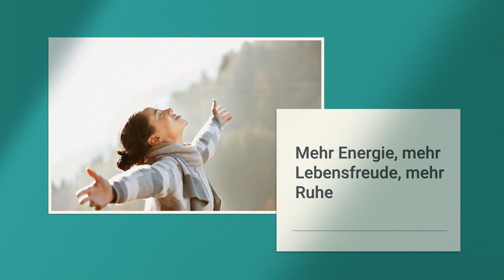Entspannt in sich selbst ruhen 🧘‍♀ | Klubschule Migros